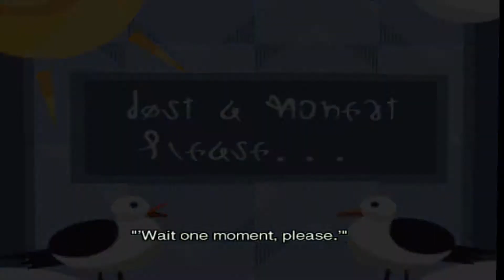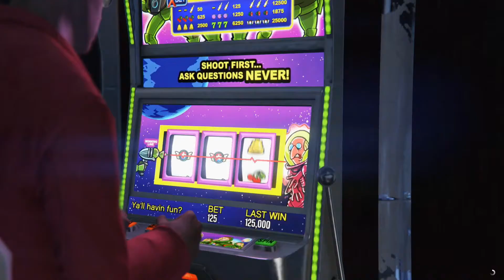Miscellaneous Medley 124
This video goes along with Medley of Quotes 133. The games/media included are Tales of Vesperia, Battlefield V, GTA Online, Rainbow Six Siege, Anthem, Ghost Recon Wildlands, Red Dead Online, Trails of Cold Steel II, and GTA V.